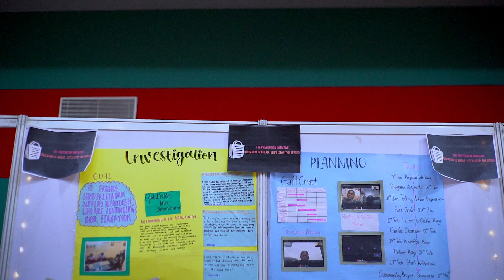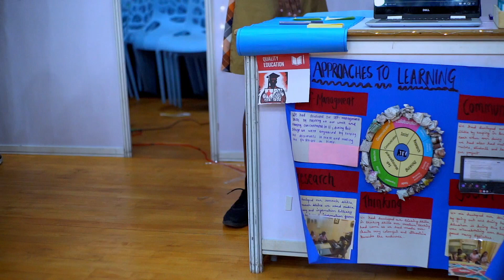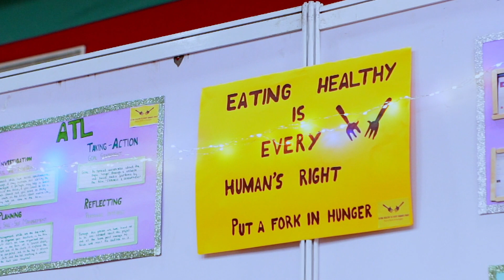Community Project Showcase 2022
Impressive showcase of servicelearning!